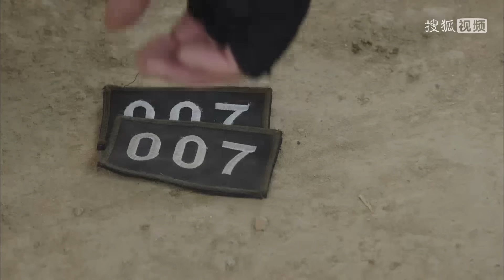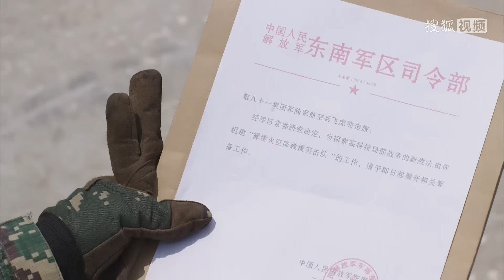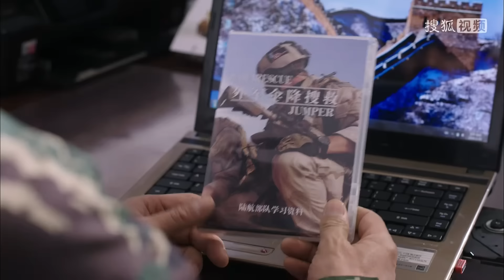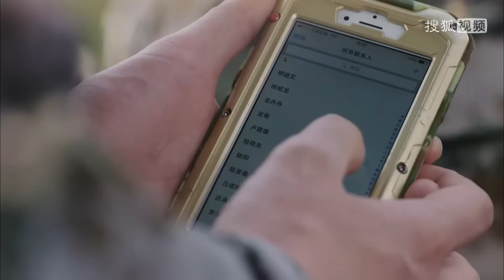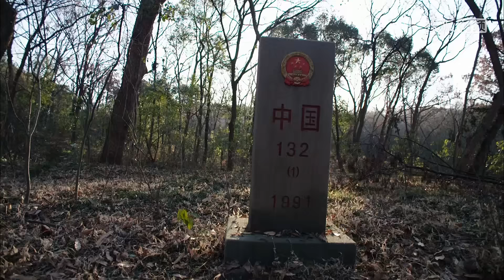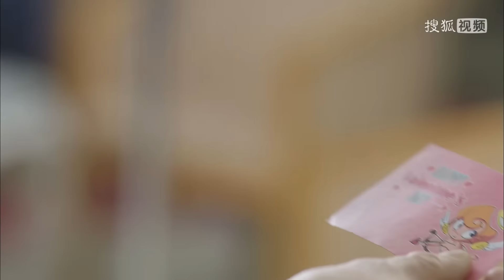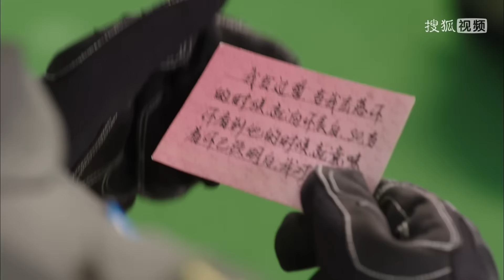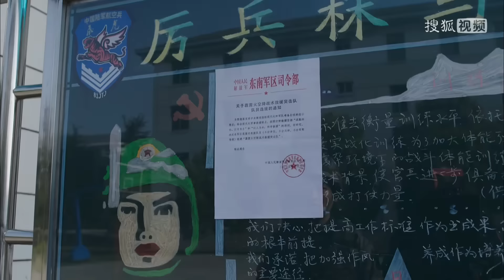《煉獄戰士/Purgatory Warrior》01🔥地獄教官手下無弱將🔥激鬥邊境僱傭兵🔥8人小隊穿插賊窩🔥叢林擊殺毒王🔥槍戰、動作、冒險🎬任天野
點這裡看全劇👇
《煉獄戰士》

《煉獄戰士》
導演：刘猛
主演：任天野、牟星
集數：15集

劇情簡介：
      狼牙特戰基地的高勝寒接到了新的任務：調到陸航旅去組建和訓練一支特殊的特戰分隊，代號「霹靂火」。高勝寒帶著資深軍士長馬路和一直闖禍的王星來到了陸航，卻沒想到遇到了曾經的戰友崔華盾和昔日戀人曾紫陌。作為軍醫的曾紫陌也參加了集訓，她深知組建霹靂火的意義。經過各種殘酷的考驗，霹靂火特戰分隊正式成立。
        他們首要面臨的任務便是西南地區的搶險救災。高勝寒主動請纓要求高空跳傘，成為了進入震中的第一批救援隊伍，打通了生命通道。
        載譽歸來後，霹靂火又投入到去邊境營救被販毒武裝抓獲的偵察員的任務，並到非洲A國擔任武裝護衛、保護撤僑。經歷了重重血與火的考驗，霹靂火逐漸走向成熟，開創了中國陸航的新歷史。